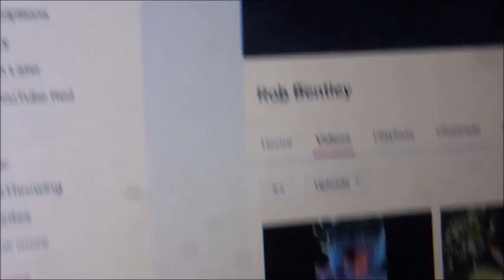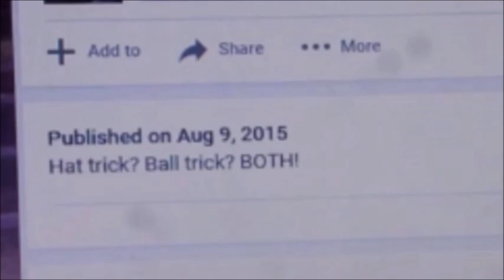Instinctive Knife Throwers from around the world 2017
I just wanted to show my appreciation for IKT and the people in the group. It's basically a shout out video that took me 9 hours to make so I hope you all enjoy it. Each throwers channel is linked below.

Matthew Dunn: Unavailable

Simon Rivera: I'M CAPTAIN KIRK!!